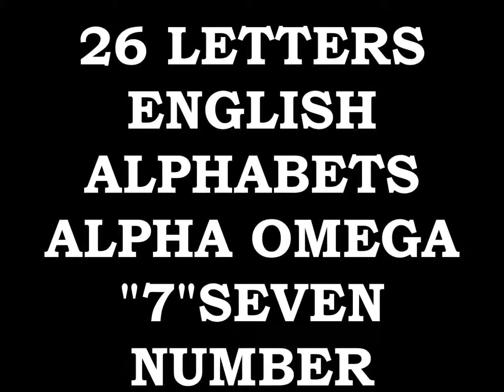EMPEROR KING KODEH JOBE CAR ENGLAND AMERICA YOUYOUKODEHJOBE447432635756YOU GREEN CARD NUMBER 7